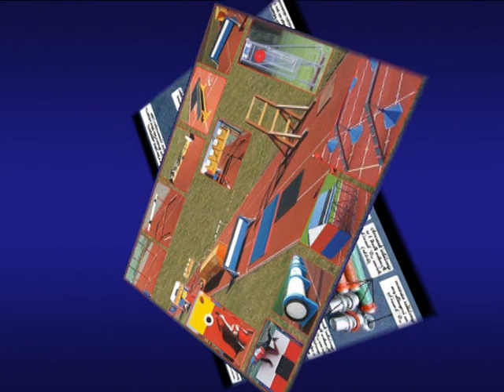SDH Bratřejov A - Sezóna 2012